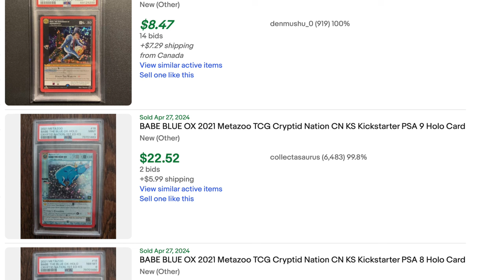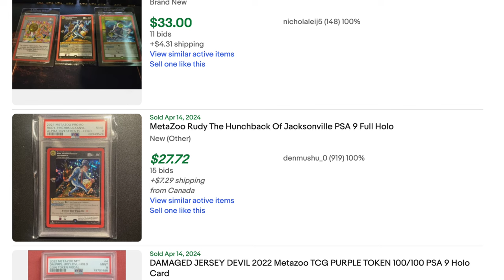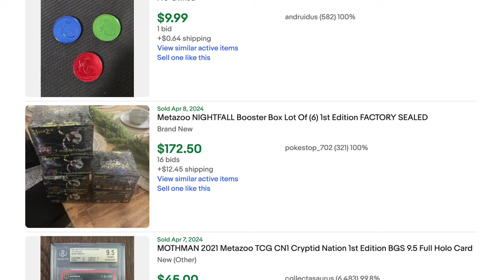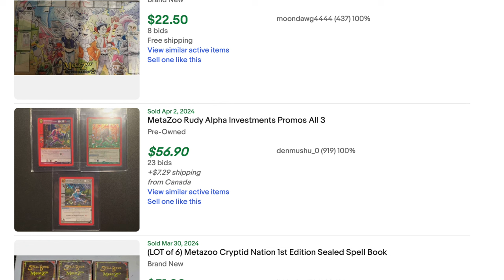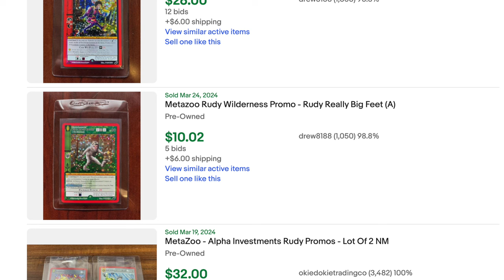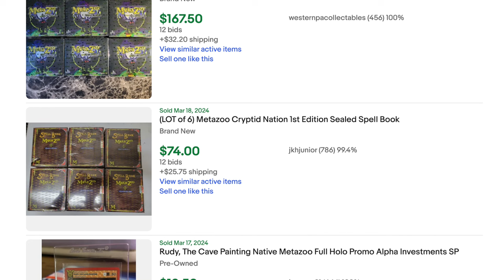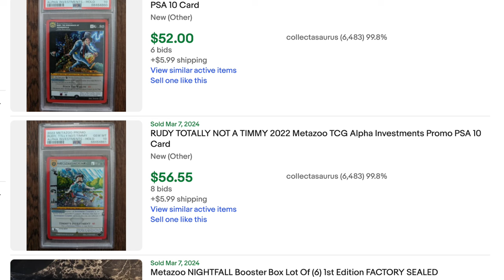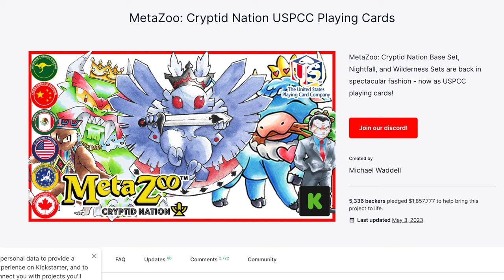Alpha Investments is ONLY Person who Can Save MetaZoo from Itself